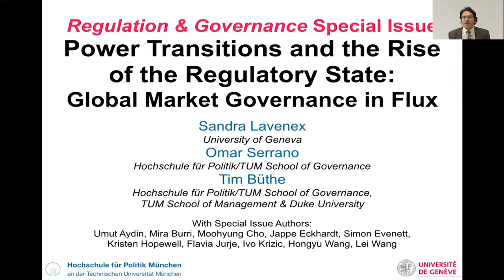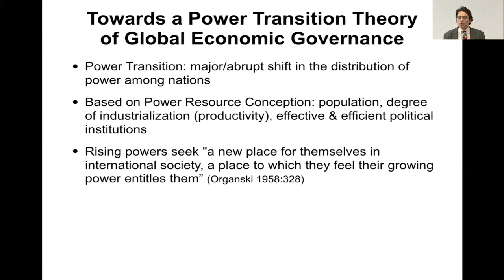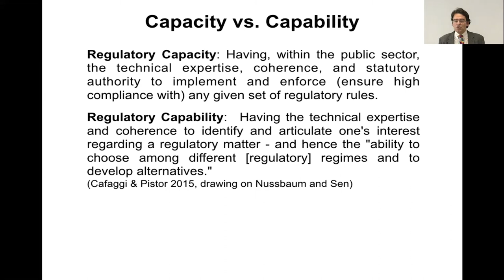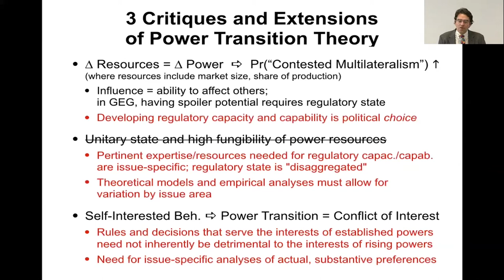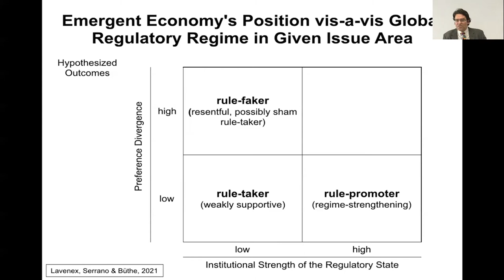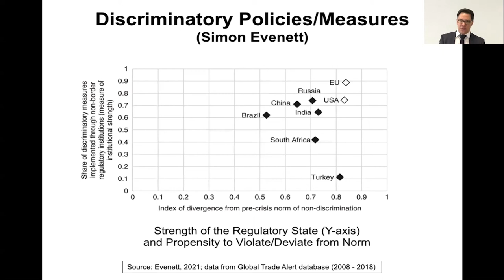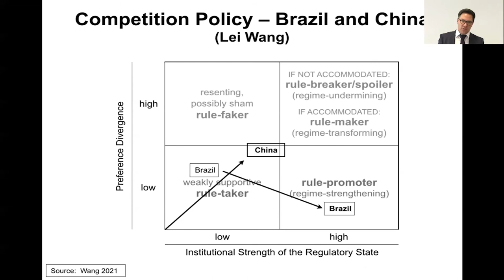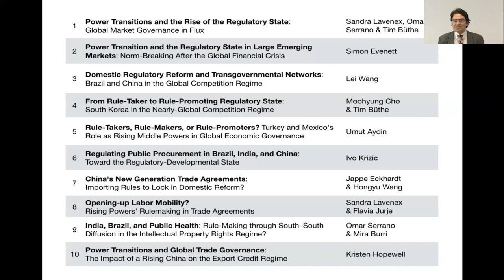Power Transitions and the Rise of the Regulatory State, Sandra Lavenex, Omar Serrano and Tim Büthe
Sandra Lavenex, Omar Serrano & Tim Büthe, Power Transitions and the Rise of the Regulatory State: Global Market Governance in Flux [Introduction].

Simon Evenett, Power Transition and the Regulatory State in Large Emerging Markets:  Norm-Breaking after the Global Financial Crisis.

Lei Wang, Domestic Regulatory Reform and Transgovernmental Networks: Brazil and China in the Global Competition Regime.

Moohyung Cho & Tim Büthe, From Rule-Taker to Rule-Promoting Regulatory State:  South Korea in the Nearly-Global Competition Regime.

Umut Aydin, Rule-Takers, Rule-Makers, or Rule Promoters? Turkey and Mexico's Role as Rising Middle Powers in Global Economic Governance.

Ivo Krizic, Regulating Public Procurement in Brazil, India, and China:  Toward the Regulatory-Developmental State.

Jappe Eckhardt & Hongyu Wang, China's New Generation Trade Agreements:  Importing Rules to Lock in Domestic Reform.

Sandra Lavenex & Flavia Jurje, Opening-up Labor Mobility?  Rising Powers' Rulemaking in Trade Agreements.

Omar Serrano & Mira Burri, India, Brazil, and Public Health:  Rule-Making through South-South Diffusion in the Intellectual Property Rights Regime?

Kristen Hopewell, Power Transitions and Global Trade Governance:  The Impact of a Rising China on the Export Credit Regime.